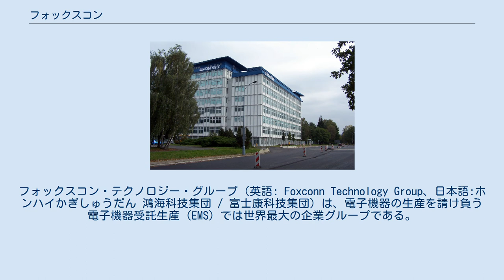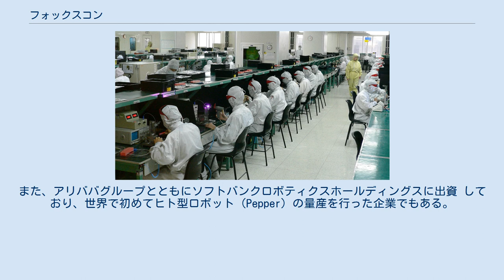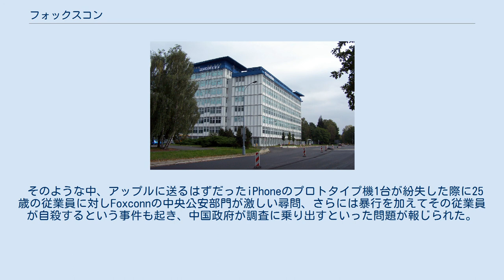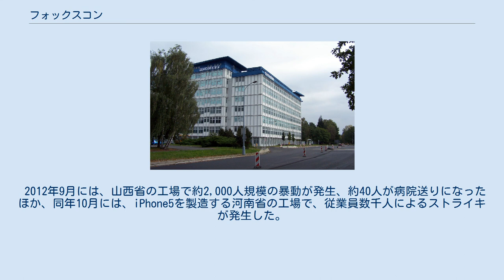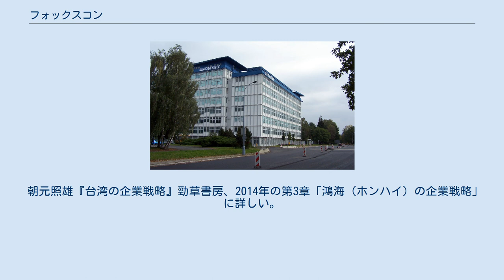フォックスコン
フォックスコン・テクノロジー・グループ（英語: Foxconn Technology Group、日本語:ホンハイかぎしゅうだん 鴻海科技集団 / 富士康科技集団）は、電子機器の生産を請け負う電子機器受託生産 (EMS) では世界最大の企業グループである。
台湾に本社を構え、生産拠点は主に中華人民共和国にある。
 Foxconn connector box tag in 2014 Appleやヒューレット・パッカード、デルといった大手メーカーに、マザーボードや各種コネクタをはじめとした各種パーツのOEM供給、筐体の組み立てを行っている老舗として世界規模の市場では名高い。
任天堂のNintendo SwitchやソニーのPlayStation の他マイクロソフトのXboxといったゲーム機、アップルからの委託で携帯端末であるiPhoneおよびiPadやノキア、ブラックベリー のようなスマートフォンの生産も行ってきた。
また、アリババグループとともにソフトバンクロボティクスホールディングスに出資 しており、世界で初めてヒト型ロボット（Pepper）の量産を行った企業でもある。
 グラフィックボード分野においては、LEADTEK社と協業しておりWinFastブランドを提供している。
 「ハードウェアのシリコンバレー」 ともされる深圳に最初の製造拠点を築き、「チャイワン」 とEMS業界で呼ばれた中台分業体制の代表格である。
多くの企業と提携し、2010年9月時点の従業員は18から25歳を中心に、およそ80万人を抱え、そのうち54万人が中華人民共和国における従業員であり、さらにiPad・iPhoneの売れ行きが好調なことから、生産能力を賄うため中国内陸部における従業員数をさらに40万人ほど増員する予定もある。
その膨大な従業員数ゆえ、工場一帯は生産設備以外にもカフェテリアや娯楽施設を有し、さながら小都市の様相を呈している。
一方で従業員の勤務体系の激化や、それによる肉体的・精神的ストレスが問題となっている（後述「労働問題」参照）。
未発売のコンシューマ向け製品が流出せぬよう一部の成型工場は一帯を壁によって隔離され、外部との交流も遮断されているとされる。
このため、中国の工場で急速にロボット化を進めている。
 2018年6月8日には、上海証券取引所に上場して、時価総額は中国本土の上場IT企業では最大となった。
上場したフォックスコン・インダストリアル・インターネット（富士康工業互聯網、FII）とフォックスコンが中国政府から巨額の補助金を受け、大陸の工場に中国共産党の支部と3万人を超える共産党員 を抱えてることは創業者で会長（董事長）だった郭台銘による中華民国総統選挙への出馬に伴い台湾の立法院で問題視され、同年6月に郭台銘は会長の職を退任した。
一方、2019年5月には米中貿易戦争の激化を受け、対米輸出向けの深圳市と天津市の工場の生産設備の一部を中国本土から台湾の高雄市の工場に移転する方針も示した。
 深圳市にある工場内 チェコにあるフォックスコンの施設 フォックスコンはアジア、ヨーロッパ、南アメリカなど世界14か国に生産拠点を構えており、電子機器において世界シェアの40パーセントを占めている。
 デイリー・テレグラフによると、iPod nanoを製造している富士康深圳龍華工場の従業員の勤務体系が1日15時間、月の残業80時間超に及ぶ一方で月収はわずか27ポンドであるということを取り上げ、問題になった。
 アップルは機密保持に関して徹底しており、自社への訪問者を監視するなど機密保持に神経を尖らせている。
 そのような中、アップルに送るはずだったiPhoneのプロトタイプ機1台が紛失した際に25歳の従業員に対しFoxconnの中央公安部門が激しい尋問、さらには暴行を加えてその従業員が自殺するという事件も起き、中国政府が調査に乗り出すといった問題が報じられた。
この労働問題はアメリカ国内で話題になり、アップル社製品の不買運動が検討されている。
2012年2月5日、この報道に対し、 われわれは世界のサプライチェーン（部品供給網）におけるすべての労働者に配慮している。
サプライヤーに対しては安全な労働条件を提供し、労働者には尊厳を持って接するよう求めている — アップル、CNN.jp との声明を発表しているが、現地では...